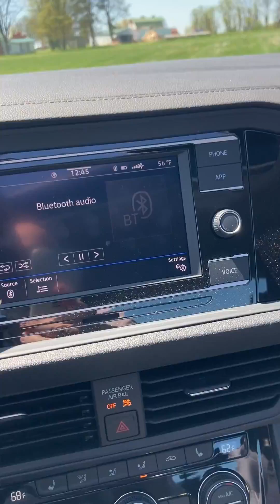Trip to Gramma’s ❤️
Driving to Gramm’s house.